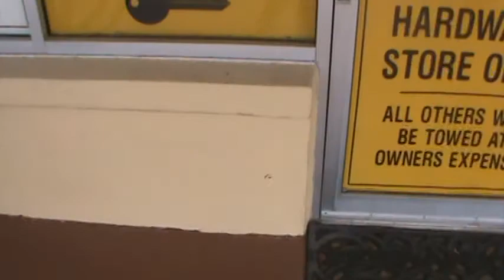1963 MERCURY PARK LANE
WHAT A BEAUTY . 1963 MERCURY PARK LANE . THIS IS A REALLY SUPER CLEAN RIDE . YOUR ROVING CUB REPORTER , KRAZY45CAT